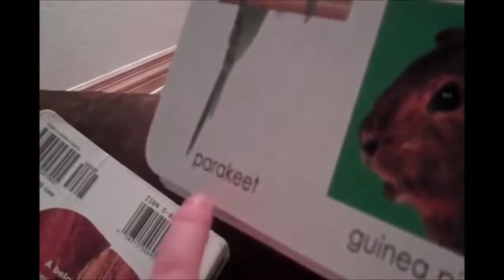Parakeet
It's a penguin guys for real

- I get all my memes from discord

The videos i upload are not intented to offend / bully of harass anyone. I post these videos to entertain and make you guys laugh.
Don't take this content to serious.
Don't recreate any dangerous actions shown in one of the videos.
I did not create these videos

Don't mind the tags:

Memes,meme compilation,try not to laugh,funny,jokes,darkjokes,youtube memes,gaming,gaming memes,pewdiepiememes,pewdiepie,markiplier,memehub,trends,fortite memes,minecraft,minecraftmemes,